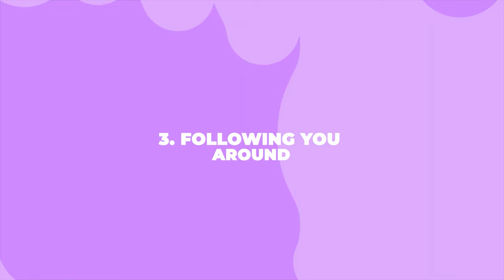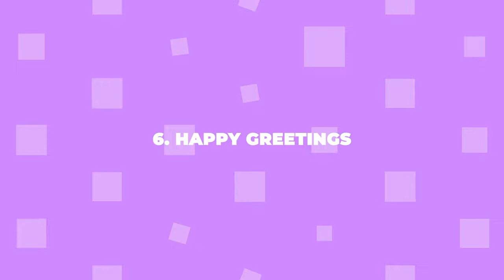10 Signs that your Poodle Loves You the Most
Ever wondered if your Poodle adores you as much as you adore them? In today's video, we'll reveal the top 10 signs that your Poodle loves you the most! 💖🐩

About us:
We are a couple of dog lovers, and we started this channel not just to help people take better care of their dogs but also to celebrate the unique bond between dogs and their human companions. Whether you are a dog parent or just a dog enthusiast, our channel is sure to make you fall in love with these furballs even more.